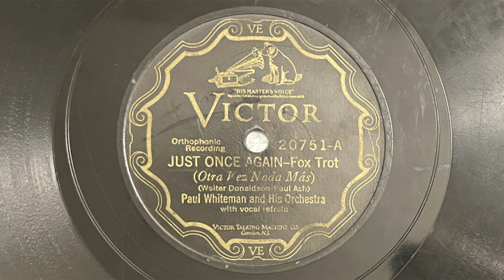Just Once Again - Paul Whiteman and His Orchestra - 1927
Victor record 20751, electrically recorded in 1927. Vocal refrain by Austin Young.